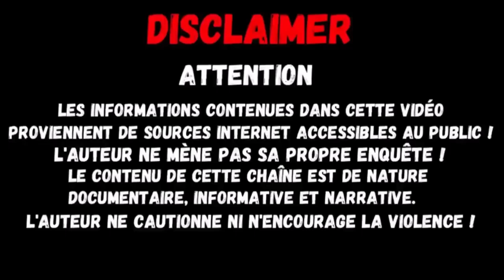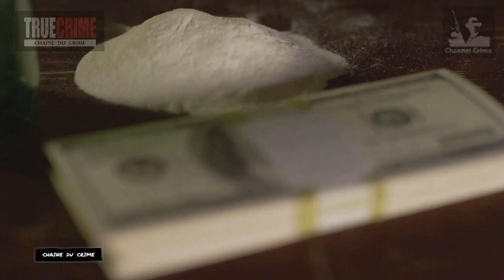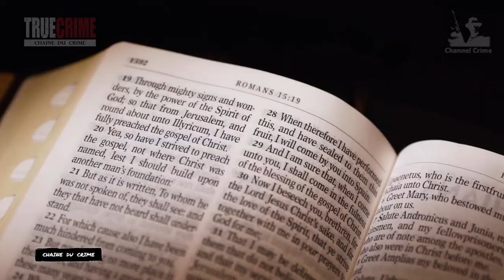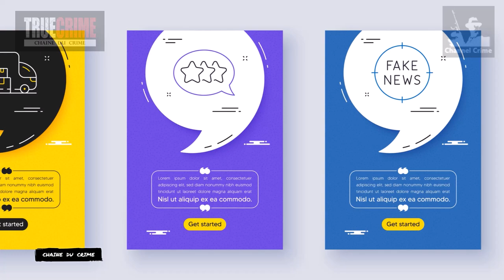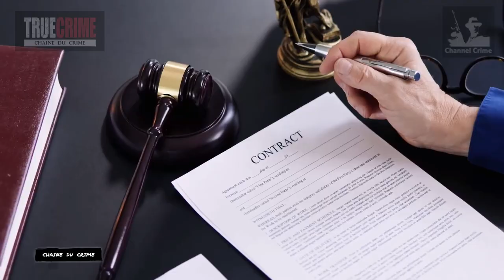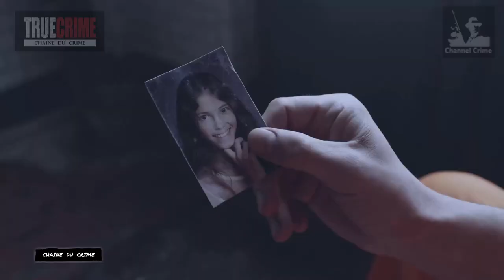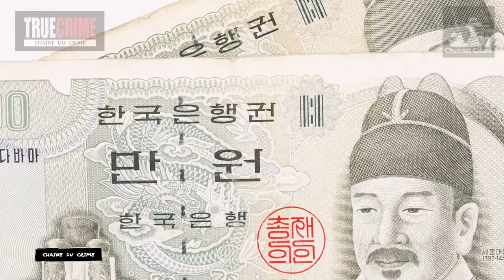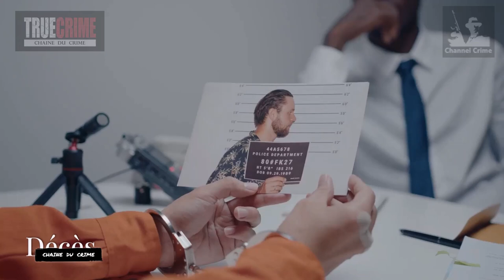Rencontrez Bernardo Provenzano, le patron de la mafia le plus redouté d'Italie